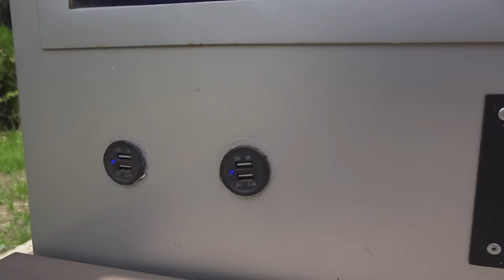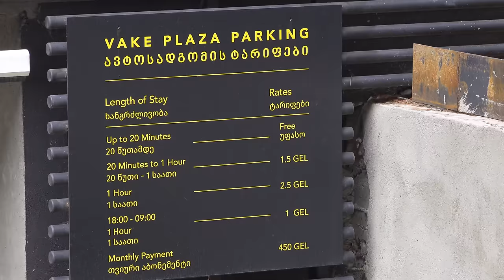Georgia Vibes with @roman_nfkrz​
Tbilisi, Georgia has Old town, Soviet districts etc. But also it has a new modern district - Vake! I teemed up with @roman_nfkrz   to give you the best tour of  modern Tbilisi.

Chad and Irina's channel: @chad_and_irina

0:25 Tesla taxi in Tbilisi
1:55 Vake Park
7:48 Chad & Irina
10:35 Roman NFKRZ
17:46 Turtle Lake